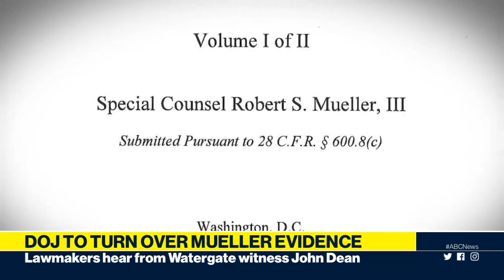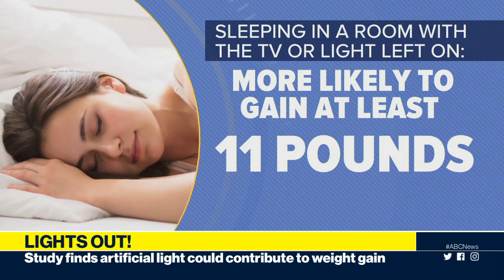NYC chopper crash, John Dean testifies, boy on unicorn raft rescued at sea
Watch “It’s Morning, America” weekdays on abcnews.com